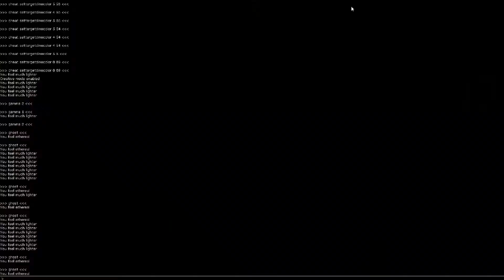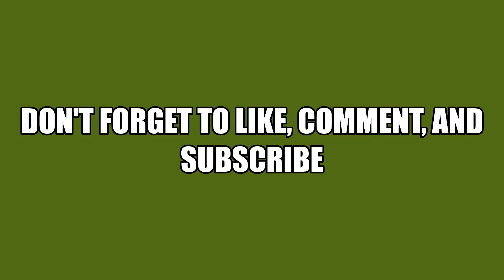Ark Survival Evolved Ragnarok Cliff Platform Build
Full time lapse: 3 hours 10 Minutes
Map: Ragnarok